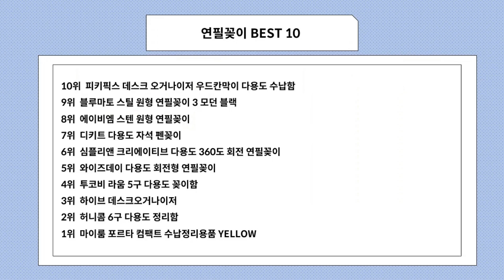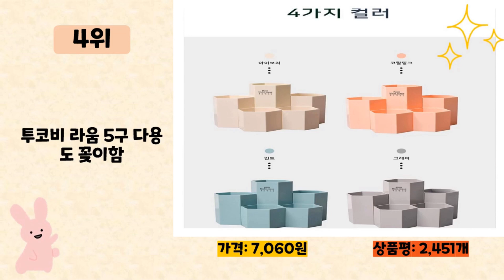연필꽂이 사기 전에 이 영상 먼저 보세요! 2023년 인기 많은 연필꽂이 추천 TOP10 / 구매후기, 판매량, 가격이 모두 반영된 최신 순위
2023년 판매량이 높은 연필꽂이 추천 TOP10을 소개합니다.

♥10위   피키픽스 데스크 오거나이저 우드칸막이 다용도 수납함  [  8,470원  ]

♥9위   블루마토 스틸 원형 연필꽂이 3 모던 블랙  [  5,440원  ]

♥8위   에이비엠 스텐 원형 연필꽂이  [  5,580원  ]

♥7위   디키트 다용도 자석 펜꽂이  [  4,990원  ]

♥6위   심플리앤 크리에이티브 다용도 360도 회전 연필꽂이  [  5,400원  ]

♥5위   와이즈데이 다용도 회전형 연필꽂이  [  6,870원  ]

♥4위   투코비 라움 5구 다용도 꽂이함  [  7,060원  ]

♥3위   하이브 데스크오거나이저  [  9,500원  ]

♥2위   허니콤 6구 다용도 정리함  [  11,000원  ]

♥1위   마이룸 포르타 컴팩트 수납정리용품 YELLOW  [  6,230원  ]